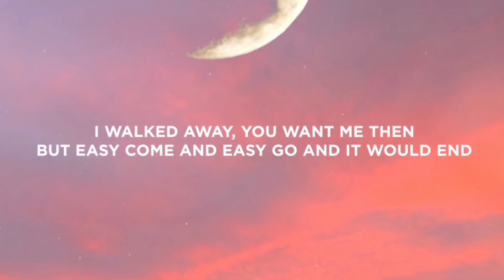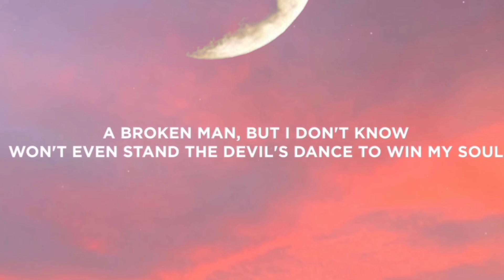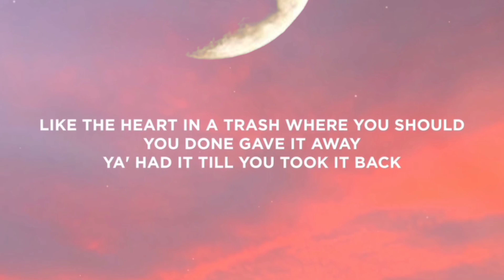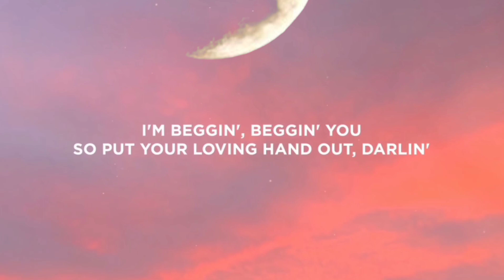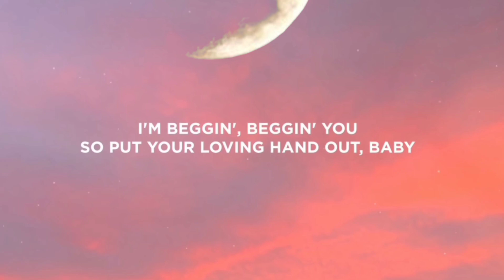Måneskin - Beggin (lyrics)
lyrics - Put your loving hand out, baby